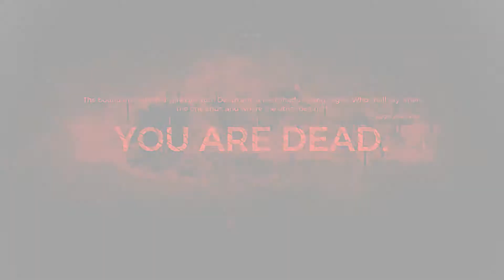Remnant: From The Ashes Walkthrough[Part 2 - NO COMMENTARY]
So it turns out that my game isn't broken, I just kept entering the same dungeon on the wrong side of the map. once I changed sides, I ended up fighting the Gorefist!!! Lol